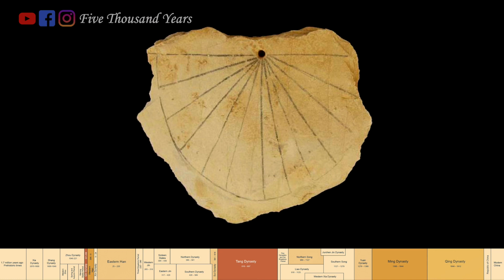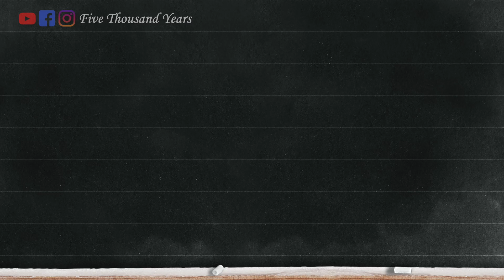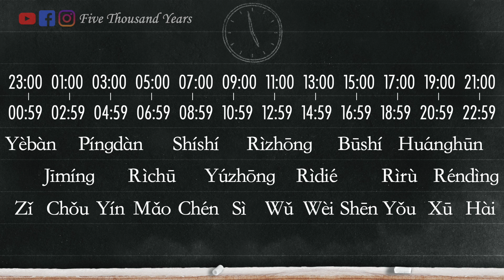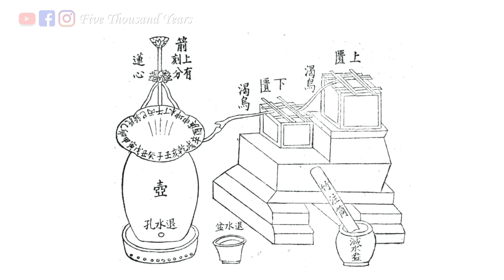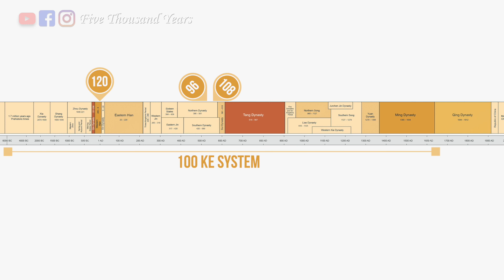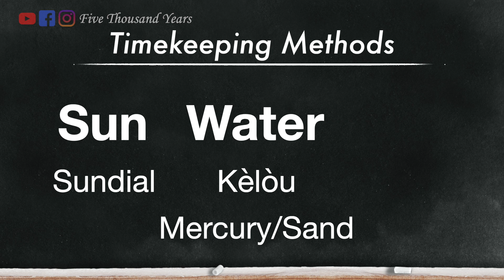How Ancient Chinese Kept Time | Chinese Timekeeping System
Did ancient Chinese people use the same timekeeping system as today?

In today’s video, let’s take a look at what are some of the ways that ancient Chinese people kept time before the invention of clocks and watches.

Hanfu, meaning Han Chinese Clothing, or as I'd like to call it Han Couture, is what ancient Chinese people wore for thousands of years.

Traditional Chinese Clothes changed from dynasty to dynasty and there exists hundreds of variations.